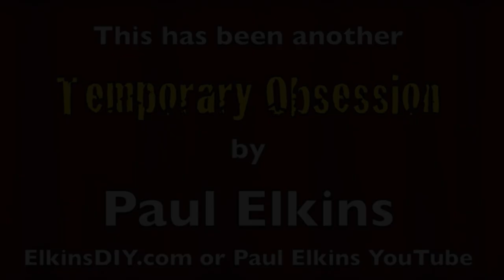Briggs and Stratton motor bicycle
Here I've attached a bullet-proof 2hp 4 cycle (no oil/gas mix necessary) briggs motor (under 49cc) and I'm still able to pedal with all gears. In my state I can ride this with a drivers license but no registration is required. Top legal speed is 30 mph. This was a test vehicle to see if I could have my bicycle camper in tow. Unfortunately the 24" rim/big pulley I attached to the rear wheel was not successful in gearing it down enough for steep hills. My motor is old and you still have to assist it going up steep hills, but it's a fun ride. I'm able to pop the belt off the idler wheel when pedaling for any distance which reduces a lot of unnecessary drag.